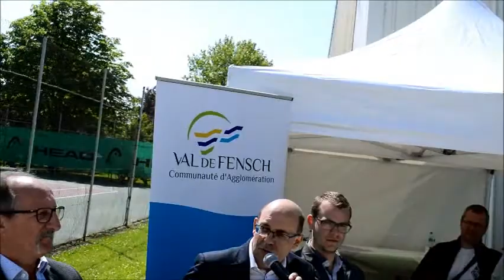Inauguration par la CAVF du premier tronçon à Florange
Après presqu'un an de travaux, une partie de la rue nationale et de la rue Descartes à Florange vient d'être rénovée et réaménagée dans le cadre de l'opération Coeur de villes, Coeur de Fensch menée par la Communauté d'Agglomération du Val de Fensch. Pour ce premier tronçon, inauguré ce matin en présence d'élus, d'entreprises, de riverains et des services de la CAVF, c'est une magnifique réalisation qui donne désormais un cachet à cette zone de circulation très fréquentée et où cohabitent en toute sécurité, automobilistes, piétons et cyclistes.